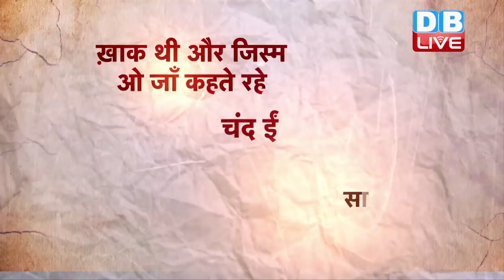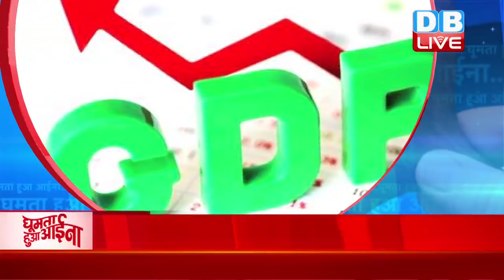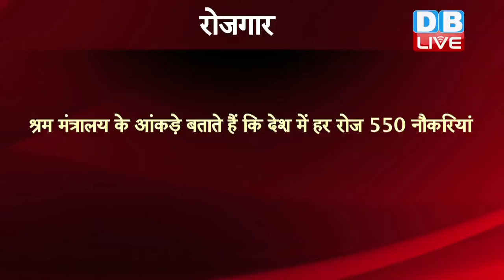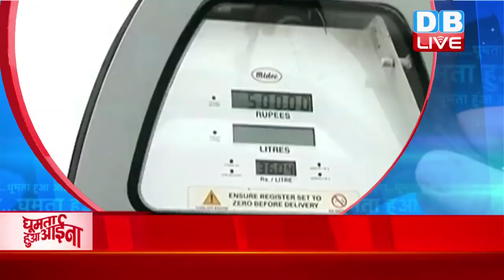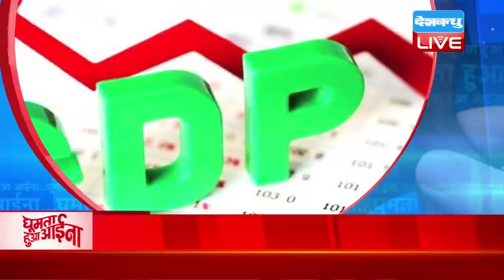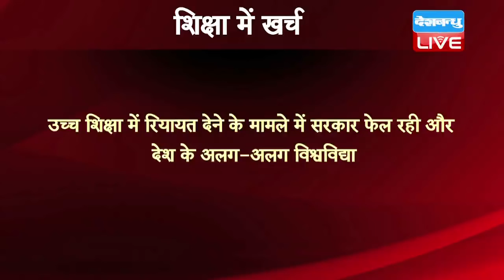GhumtaHuaAaina|News of the Week,Current Affairs in India| 4 years of modi government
GhumtaHuaAaina|आशावादी यानी आप्टिमिस्टिक होना अच्छी बात है, लेकिन छद्म आशावाद यानी झूठी आस बंधाकर तो न खुद चला जा सकता है, न देश को चलाया जा सकता है। बहरहाल, भाजपा के चार सालों में देश का कुछ बना या नहीं, मोदी जी ब्रांड जरूर बन गए। 4 साल पहले किए वादों ने उन्हें भाजपा के लिए एक कामयाब ब्रांड बना दिया। आइए पहले देखते हैं मोदीजी के कुछ खास वादे